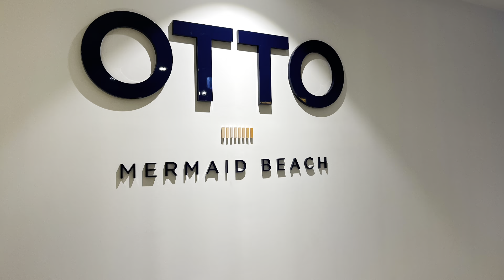43 1 Bondi Ave Mermaid Beach